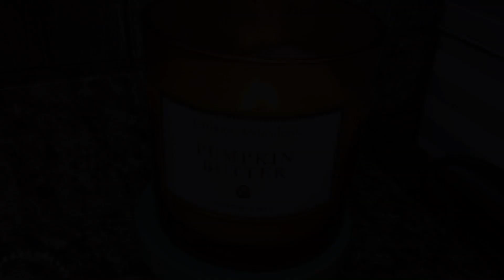SAHM ULTIMATE CLEAN WITH ME || MAJOR CLEANING MOTIVATION WITH MUSIC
If you’re new hello and welcome 🙏 for today’s major Cleaning motivation I’ll be sharing an ULTIMATE CLEAN WITH ME!! It’s definitely a complete mess as usual!! I hope this video motivates you to tidy a mess in your home. The before and after are so satisfying! I will also be finishing my Q&A in this cleaning video so I hope you get to know me better! Hope you all enjoy 😉 as always have a wonderful day❤️ Xoxo

I’m a SAHM (stay at home mom) of 4 BEAUTIFUL kids and pregnant 🤰 with another! I make all kinds of cleaning videos from extreme cleaning, ultimate cleaning, major cleaning, speed cleaning, entire house clean, complete disaster cleaning, transformation, organize & declutter and how to videos!